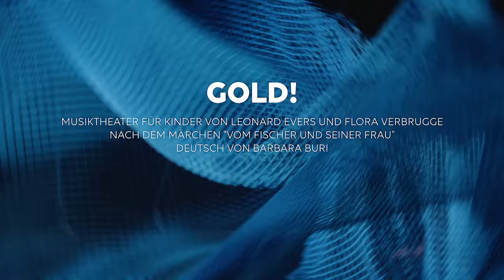Trailer GOLD! - Die Theater Chemnitz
GOLD!
Musiktheater für Kinder von Leonard Evers und Flora Verbrugge
nach dem Märchen "Vom Fischer und seiner Frau"
Deutsch von Barbara Buri

Jacob und seine Eltern sind arm. Sie sind sogar so arm, dass sie in einem Loch unter einem Baum wohnen und Jacob nicht einmal Schuhe hat. Eines Tages geht er mit seinem Vater angeln und zieht aus dem schäumenden Meer einen wundersamen, sprechenden Fisch. Dieser bittet den Jungen, ihn zurück ins Meer zu werfen und verspricht ihm dafür die Erfüllung eines Wunsches. Nach dem ersten Schreck wünscht sich Jacob ein paar Schuhe – gesagt, getan! Als seine erstaunten Eltern von Jacobs Begegnung erfahren, schicken sie ihn zurück zum Meer, um auch ihnen einen Wunsch erfüllen zu lassen. Und es kommt, wie es kommen muss, bei einem Wunsch bleibt es nicht: Warm wollen sie es haben, gemütlich soll es sein und schöner und überhaupt, ist das Baumloch nicht längst viel zu klein? Ihre Forderungen werden immer maßloser und während das Meer sich taumelnd und tosend erhebt, wird der Zauberfisch Tag für Tag blasser und schwächer.

Autorin Flora Verbrugge und Komponist Leonard Evers haben mit ihrer Kinderoper Gold! eine zeitlose Version des Grimm‘schen Märchens Vom Fischer und seiner Frau entworfen, die in unserer Gegenwart, in der ungetragene Kleidung in der Mülltonne und Plastiktüten in Walfischbäuchen landen, aktueller ist denn je. – Die Chemnitzer Inszenierung kommt als spartenübergreifende Produktion auf die Figurentheaterbühne im Spinnbau und entführt mit Gesang, Schlagwerkklängen und Puppenspielkunst in die Welt der Wünsche, deren Erfüllung oft gefährlicher ist, als wir denken. Im Zusammenspiel von poetischen Bildwelten, Figuren, Musik und Rhythmen entsteht eine eindrückliche Atmosphäre, die Raum für eigene Assoziationen lässt und danach fragt, was wirklich wichtig ist im Leben.

Inszenierung: Karin Herrmann
Bühne und Kostüme: Linda Sollacher
Puppen: Ida Herrmann
Musikalische Einstudierung: Dan Ratiu
Dramaturgie: Christiane Holland, Friederike Spindler

Erzähler/Fisch/Papa/Bedienstete: Arne van Dorsten
Jacob/Mama: Tea Trifković
Schlagwerk: Marnisch Haderlein-Ebner

Video: Kati Hilmer